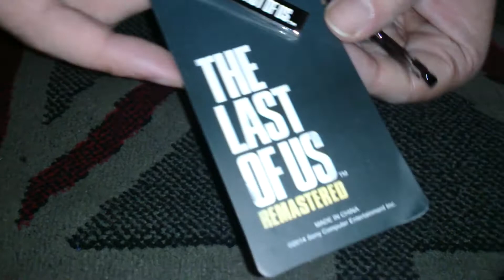Nostalgamer Unboxing The Last Of Us Remastered Gun Key Ring Chain Rare Official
If you’d like to see the last of us remastered full game played through from start to finish please click the links below hope you enjoy them and thanks for watching!:

Nostalgamer Lets Play The Last Of Us Remastered On Sony Playstation 4 Pro 1st Try Full Game Part 1/3

Nostalgamer Lets Play The Last Of Us Remastered On Sony Playstation 4 Pro 1st Try Full Game Part 2/3

Nostalgamer Lets Play The Last Of Us Remastered On Sony Playstation 4 Pro 1st Try Full Game Part 3/3